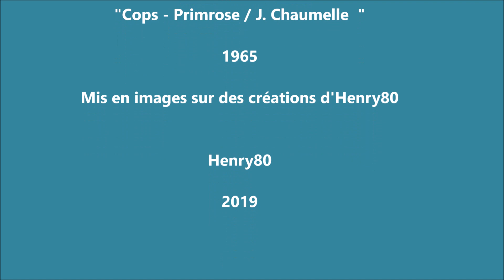EDDY MITCHELL : J'AVAIS DEUX AMIS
En 1965 Eddy Mitchell fait une reprise de " Saint James Infirmary " un folk Américain , dans cette version il rend hommage à Buddy Holly et Eddie Cochran tragiquement disparus dans des accidents .